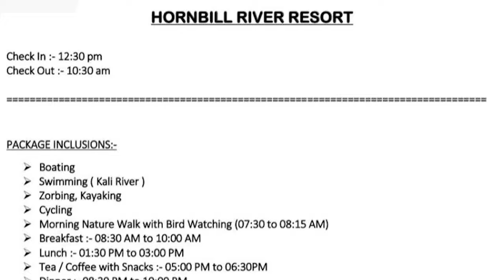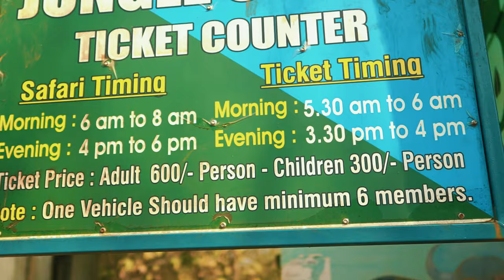Staying at Karnataka's BEST Resort | Hornbill River Resort Dandeli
Hey guys wassup ? I hope you guys are having a great day.
In this video I'm going to be showing you the best resort of Dandeli and whole of Karnataka the Hornbill River Resort. Hornbill invited me on my birthday and offered me a stay in their most premium cottage The tree House and it was the most craziest stay I have ever experienced.
More from  Dandeli is coming next week, till then start planning  your trip and enjoy Dandeli best way possible by booking your stay at Hornbill River Resort.

Dandeli full vlog

 / believer97_